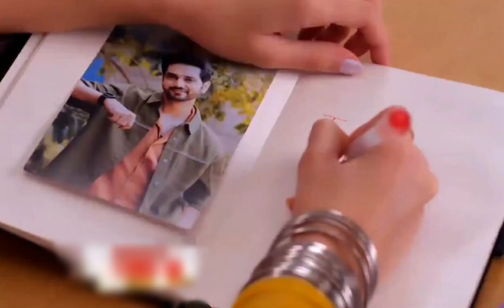सवि को हो रहा है ईशान से प्यार !